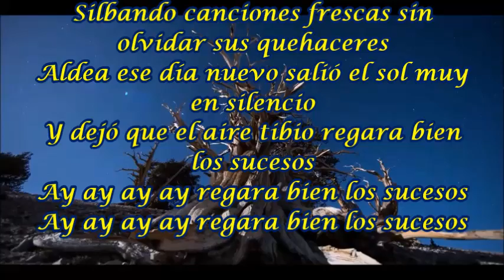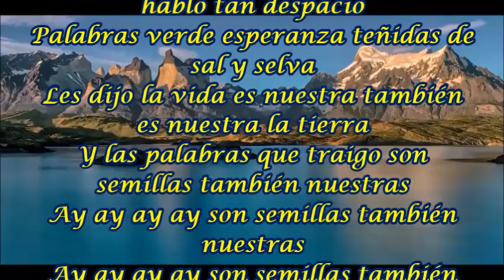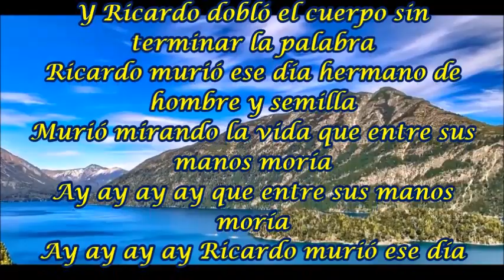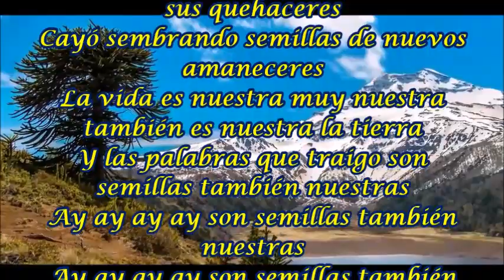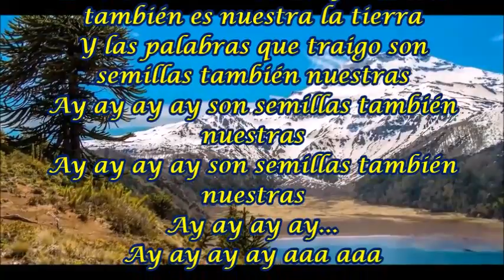RICARDO SEMILLAS ANA Y JAIME